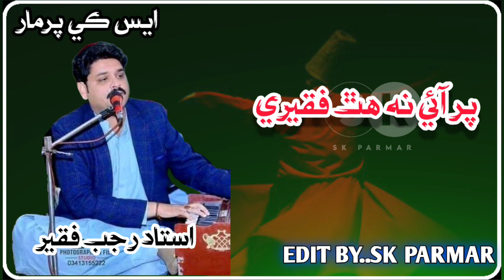Par Aye Na Hath Faqeeri Rajab Faqeer Sindhi Sufi Song Sindhi Song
Ustad Rajab faqeer Sindhi songs